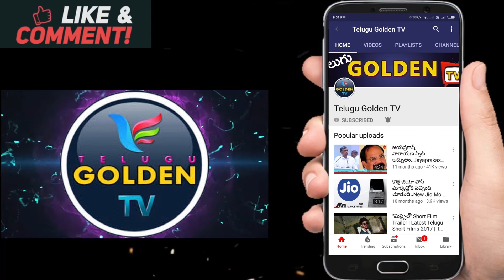బాలకృష్ణ సింహాద్రి సినిమా చేసి ఉంటే ? | Balakrishna | NTR| Simhadri | SS Rajamouli |Telugu Golden TV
బాలకృష్ణ సింహాద్రి సినిమా చేసి ఉంటే ? | సింహాద్రి సినిమా లేకుంటే ఎన్టీఆర్ పరిస్థితి ఏంటి? | Balakrishna | B Gopal | NTR | Simhadri | SS Rajamouli | Telugu Golden TV